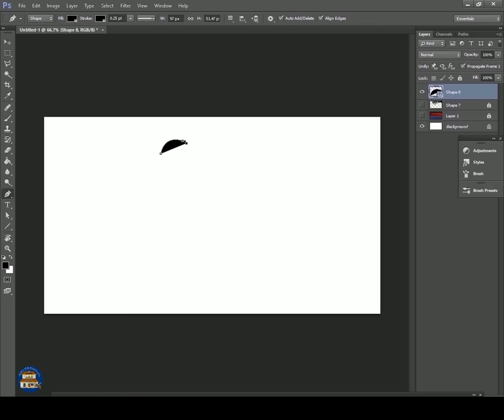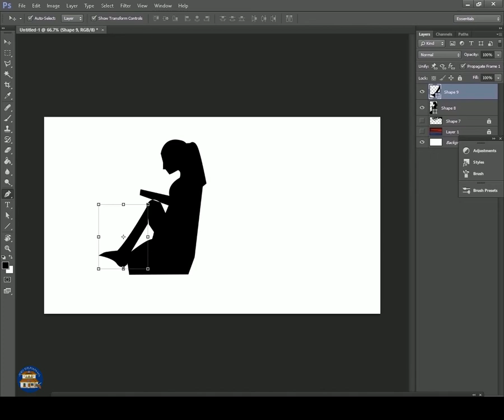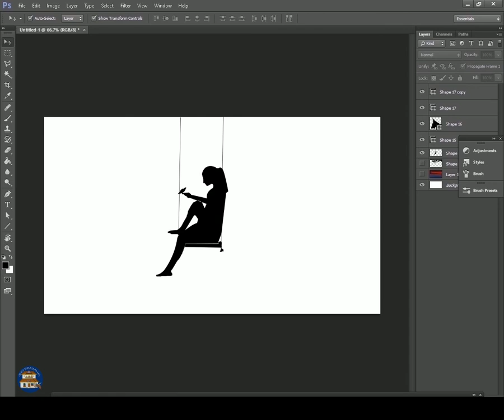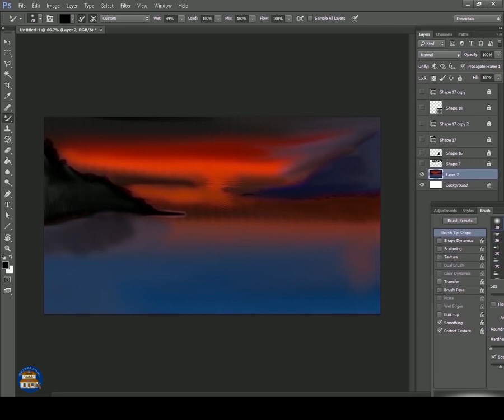scenery drawing | scenery sunset drawing adobe | adobe illustrator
scenery sunset drawing in adobe for photoshop tools.

இறைவனை நாம் பார்க்க முடியாது ஆனால் இயற்கையின் அழகில் இறைவனை காணலாம்.

என் மனதில் நினைத்த ஒரு கற்பனையை ஓவியமாய்  வரைந்து உள்ளேன். என்னை ஊக்குவிக்க like மற்றும் share செய்யவும்.

Beautiful village drawing,
Scenery sunset draw adobe,
Drawing design,
Scenery sunset,
scenery draw,
adobe sunset drawing,
Adobe drawing scenery,
adobe drawing,
How to make sunset drawing,
how to make scenery drawing,
Scenery sunset drawing,
Real scenery drawing,
adobe scenery drawing,
art education,
premiere pro,
premiere pro tutorial,
Adobe drawing sunset scenery,
sunset scenery drawing,
scenery drawing,
pencil drawing,
Realistic drawing,
How to draw scenery,
drawing tutorial,
easy drawing,
how to draw,
Drawing,
sunset scenery drawing adobe,
Draw,
adobe sunset,
Adobe scenery,
Adobe tutorial,
beautiful drawing,
Adobe sunset draw,
Draw scenery,
adobe animate,
adobe animate tutorial,
adobe illustrator tutorial,
adobe illustrator,
homeschool art lessons,
illustrator tutorial,
Drawing adobe sunset scenery,
scenery,
scenery drawing,
drawing scenery,
watercolor scenery drawing,
drawing scenery easy,
diwali drawing scenery,
kali puja scenery drawing,
scenery drawing painting,
kali puja drawing scenery,
scenery drawing scenery drawing,
watercolor drawing scenery,
circle scenery
Beautiful village drawing,
Drawing design,
Scenery sunset,
scenery draw,
adobe sunset drawing,
Adobe drawing scenery,
adobe drawing,
Scenery sunset drawing,
Real scenery drawing,
adobe scenery drawing,
art education,
premiere pro,
premiere pro tutorial,
sunset scenery drawing,
scenery drawing,
pencil drawing,
Realistic drawing,
drawing tutorial,
easy drawing,
how to draw,
Drawing,
Draw,
adobe sunset,
Adobe scenery,
Adobe tutorial,
beautiful drawing,
Adobe sunset draw,
Draw scenery,
adobe animate,
adobe animate tutorial,
adobe illustrator tutorial,
adobe illustrator,
homeschool art lessons,
illustrator tutorial,
scenery,
scenery drawing,
drawing scenery,